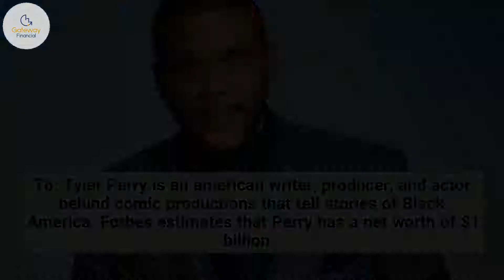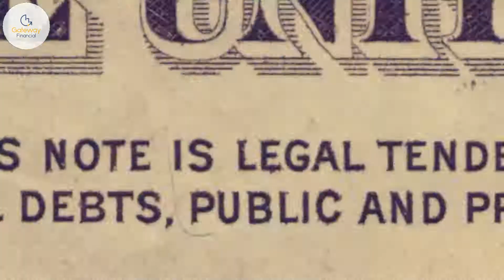Top 7 Wealthiest African-American's in USA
Don't forget to tune in everyday for your daily dose of Financial Quotes

-Gateway Financial -

Want To Earn 6% on Savings Account Here's How

✨ There’s a special referral event going on in the Webull mobile app 😍 Participate to win awesome prizes!

Get Stash, an app that makes investing easy. If you sign up with my link and add cash, we both get $20 of bonus stock.

Join Robinhood with my link and we'll both get a free stock 🤝

Get $5  to start growing your future when signing up using code below

Hey! Try it using my code and you’ll get $5. RQLZMSJ